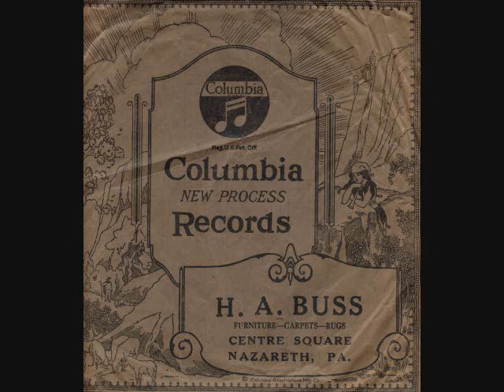Some Little Someone Jimmie Livingston Hotel Charlotte Orchestra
"Some Little Someone" (Martin Broones)  by Jimmie Livingston Hotel Charlotte Orchestra on Buff Bluebird 6944. Recorded in Charlotte,NC on Feb.18-1937. Vocal by Al Stanland.